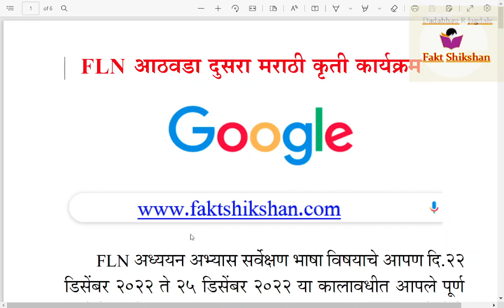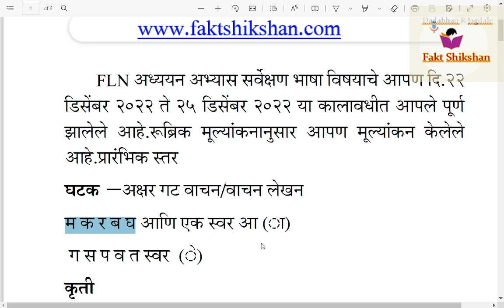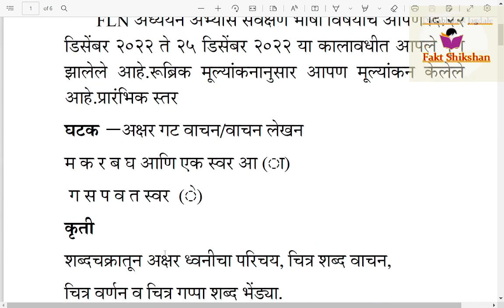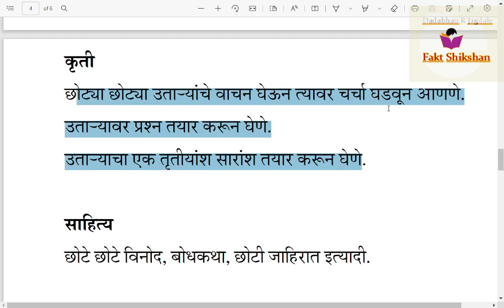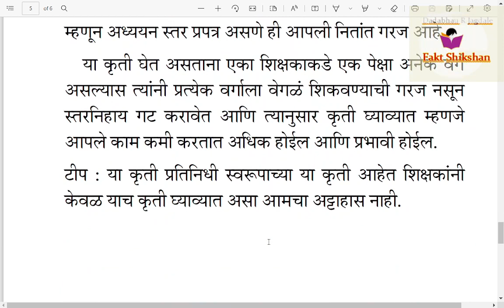FLN आठवडा दूसरा मराठी कृती कार्यक्रम FLN Marathi Second Week Kruti Karyakram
नमस्कार,
 FLN अध्ययन अभ्यास सर्वेक्षणानंतर शिक्षकांनी नियोजनबध्द पध्दतीने काम करणे गरजेचे आहे. त्यासाठी आपल्या मदतीसाठी आठवडा निहाया कृती कार्यक्रम देत आहे.

नमस्कार
व्दितीय घटक चाचणी प्रश्नपत्रिका अध्ययन निष्पत्तीनुसार काढलेल्या उत्तरासह सरावासाठी नमुना म्हणून आपणास देत आहोत.
9व्दितीय घटक चाचणी सराव पेपर.
10 वी बोर्ड सरावासाठी नमुना प्रश्नपत्रिका